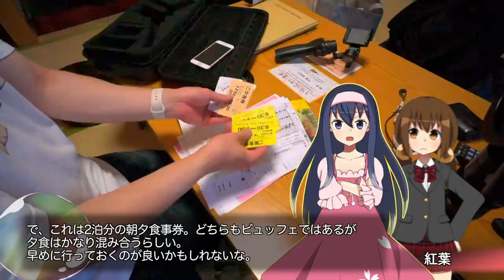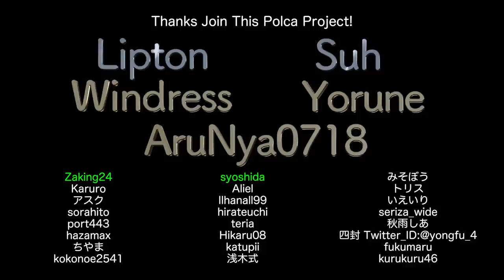7周年記念企画・層雲峡朝陽亭連泊レポ(2)【LDs_324】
( ﾟдﾟ)ホテルあるある

　Breakthrough_ace.輝鳴
●キャラクターデザイン・キービジュアル：
　そらのん
●ルミ・ミレーニア オリジナルキャラクターデザイン：
　なか